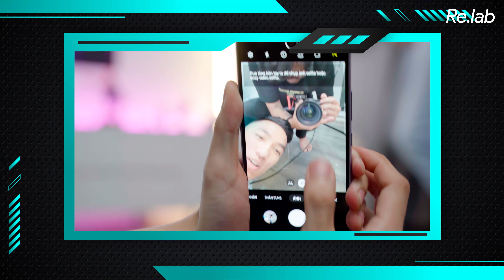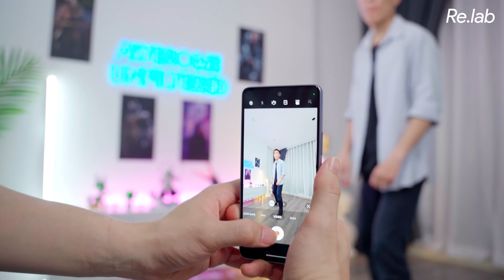Đấu trường Awesome Camera với Galaxy A53 5G - The Awesome Review #1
The Awesome Review #1 | Đấu trường Awesome Camera

The Awesome Review là series hoàn toàn mới, tập trung vào trải nghiệm thực tế các sản phẩm Samsung Galaxy A-series cùng những thử thacsh thú vị dành cho 2 KoLs Tuấn Ngọc và Huy Thành.  Tập 1 của chúng mình là Đấu trường Awesome Camera
Thực hiện
Quay phim | Hậu kỳ: Anh Tuấn
Dẫn | Reviewer: @thanhthattha0312  & @tuanngocday
Kịch bản: Bùi Thành

Menu
00:00 Intro
01:08 Tổng quan về Awesome Review
03:59 Thử thách thứ nhất: Khúc cua Awesome
07:44 Video nào ấn tượng hơn?
08:46 Thử thách thứ 2: Trận cầu Awesome
11:31 Bức ảnh của ai đẹp hơn?
11:51 Thử thách thứ 3: Awesome Trends
12:56 Bạn ấn tượng với điệu nhảy của ai hơn?
15:05 Đôi chút nhận xét về Samsung A53 5G
16:52 Outro